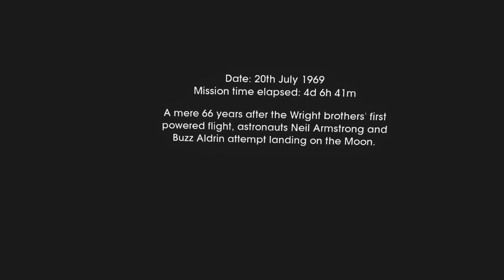Virtual Reality Apollo 11 landing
You can experience first hand what it might have felt like to be crammed into a tiny crew capsule and a tinier landing craft as part of man's first journey to the moon. Some apologies for all the looking around, but I really got caught up in this. The game is "Apollo 11 VR HD" - it's basic but I love it.